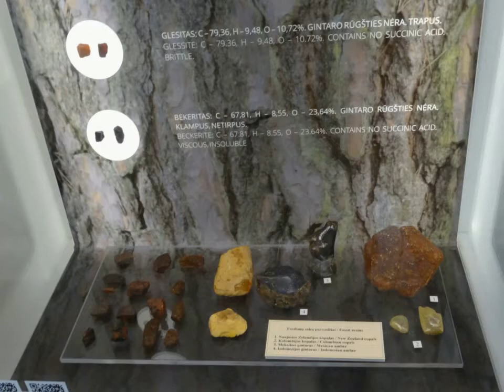Музей янтаря в Паланге. Литва 2017.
В XVII веке в Паланге работали янтарные мастерские, образовывались гильдии янтарных дел мастеров, работы которых высоко ценились не только в Прибалтике, но и во многих странах Европы. К концу XVIII века Паланга стала центром янтарного промысла, перед Первой мировой войной в Паланге обрабатывалось ежегодно около 2000 килограммов янтаря.[1]

Музей размещается во дворце графа Тышкевича,построенном в 1897 году недалеко от берега Балтийского моря по проекту немецкого архитектора Франца Швехтена. Дворец расположен в красивейшем парке.Музей был открыт 3 августа 1963 года и расположен в 15 помещениях площадью около 750 квадратных метров. Коллекция включает 28 тысяч экспонатов.[2] Для обозрения выставлено около 4,5 тысяч камней янтаря и предметов, при изготовлении которых использовался янтарь. Коллекция демонстрирует как формирование янтаря в процессе эволюции, так и его роль в истории и культуре человечества.